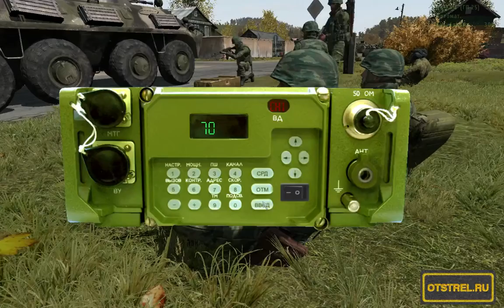Бросок на Приштину от 17.01.2016 ArmA 2 ACE TvT